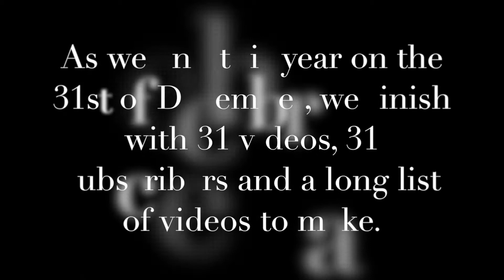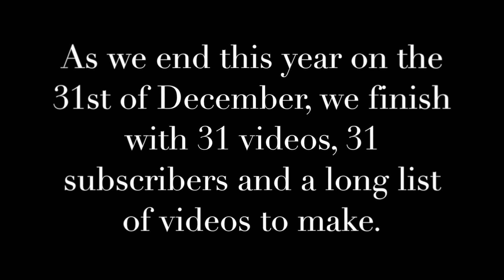2014 New Years Special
***PLEASE READ

Wow! This year really flew! This was seriously the fastest year of our lives. We are really excited for the new year though.
We thank you all so much for the continued support throughout 2014 and we hope that our channel will continue to grow.

Yes, it's true that sometimes there is a long waiting time in between our videos, but we have been super busy this year with other things. One of our new years resolutions, though, are to upload more often next year. We will really try to work on that.

Thank you all once again, especially our subscribers who are always helping us by watching all our videos and we wish everyone a happy new year and a great 2015.

Please comment, rate and request!